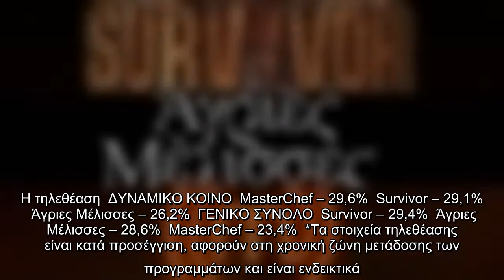Ανατροπή είχαμε χθες, Τρίτη 20 Απριλίου, στην τηλεθέαση και συγκεκριμένα στην prime time, όπου οι μά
Ανατροπή είχαμε χθες, Τρίτη 20 Απριλίου, στην τηλεθέαση και συγκεκριμένα στην prime time, όπου οι μάχες είναι σφοδρότατες σε καθημερινή βάση.